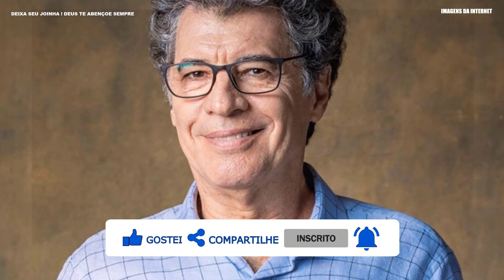MORREU AGORA HÁ POUCO ATOR NÃO RESISTIU CHORO NO BRASIL.NOTICIA QUERIDO DA GLOBO PAULO BETTI